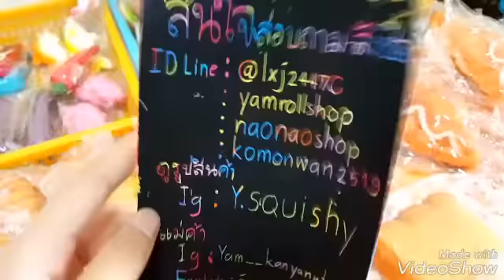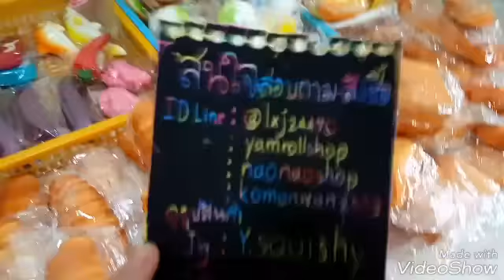รีวิวสกุชชี่ที่ขายเข้ามาใหม่ค้าา🎉😚 เนื้อดีๆทั้งนั้นเลยยย😘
ID LINE:@lxj2447c
ID LINE:naonaoshop
ID LINE:yamrollshop
ID LINE:komonwan2519